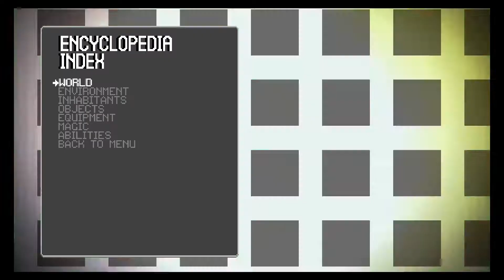[Es geht wieder LOS !] Let's Play Catacomb Kids #04 [GER]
Ein neues Update und ein neuer Charackter ES GEHT WIEDER LOS !